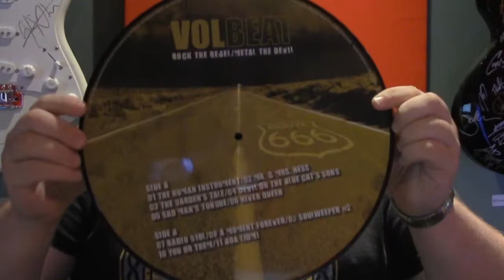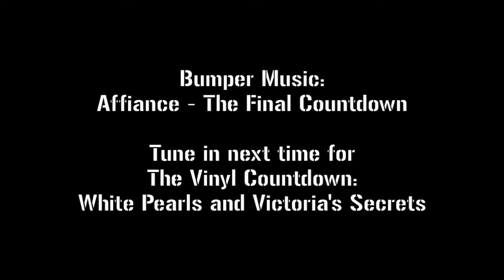Vinyl Countdown Human Instruments and Cadillac Blood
This week on The Vinyl Countdown, i'm talking about my two favorite releases from Volbeat, "Rock the Rebel - Metal the Devil", and "Guitar Gangsters and Cadillac Blood"!  Enjoy!

And Follow The Shred Shack online!